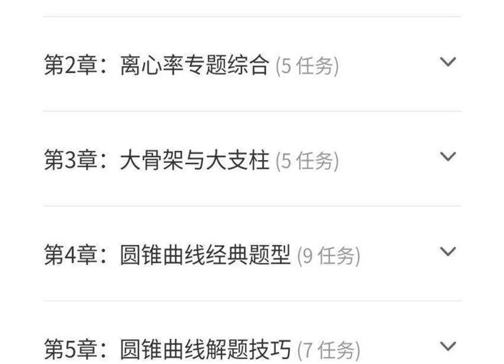【001435】【高中数学】高考郭伟数学清北培优导数班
【年级】高二|高三
【难度】高中培优

2023年4月更新：
⭕️  微信公众号：学爸优选